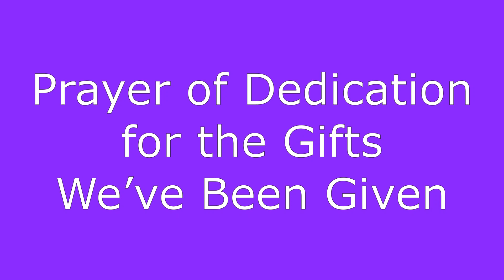2020-12-13 Prayer of Dedication for the Gifts We’ve Been Given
Prayer of Dedication for the Gifts We’ve Been Given for the December 13, 2020 Worship-While-We’re-Apart service.